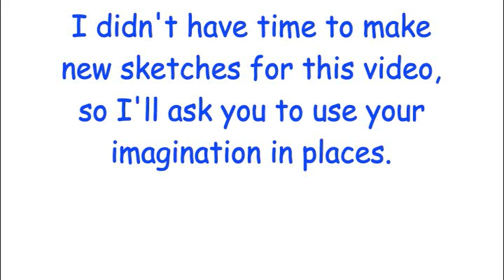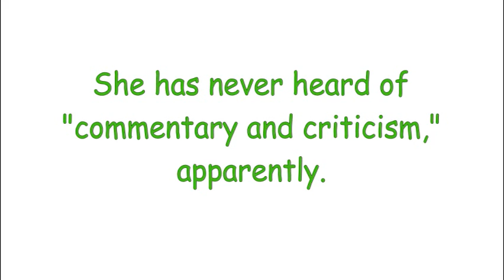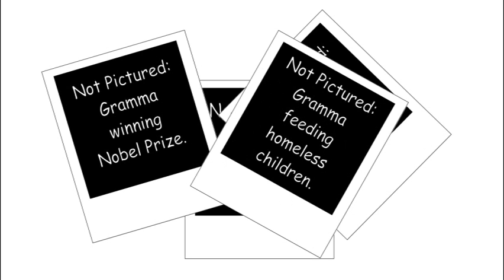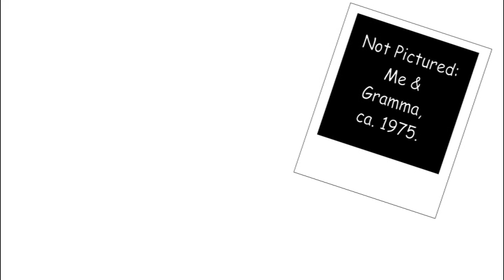Good Advices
I didn't get my "Coffee with Claire" this morning, and I'm feeling a little bit bitchy.